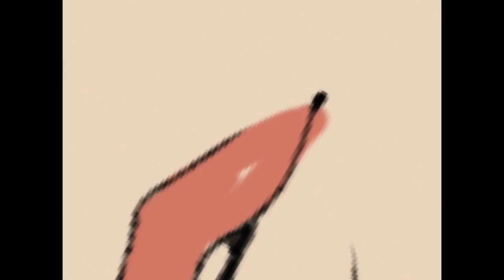Femm!Dean (Supernatural) - SpeedPaint